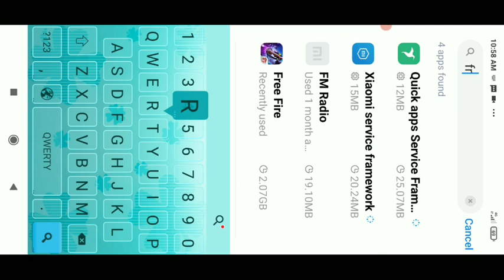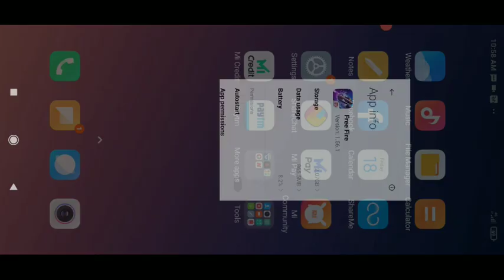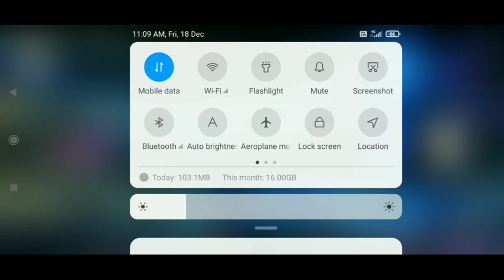NETWORK CONNECTION ERROR | Freefire Network connection error problem solved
Hlo guys in this video i will show u the solution of free fire network connection problem. 100 cnt wirking trick so watch the video till the end.

GYAN MASTI